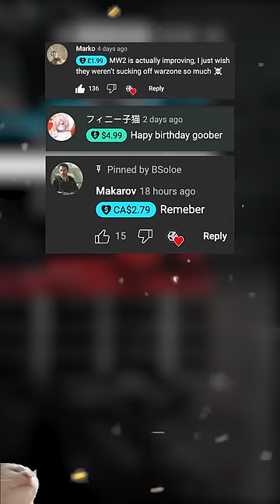TOP 5 SMGs IN MWII SEASON 2! | Call of Duty Shorts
With Season 2 having some nerfs, buffs, and DLC, I'm ranking the 5 best SMGs right now. It's quite different than season 1's top 5. Hopefully you all enjoy the video.

Perks include:
Shoutouts in videos, follows on social media, early access to videos, custom role in the Discord server, custom emoji next to your name in comments and live streams, etc.

All donations are being invested back into my channel to make it as good as it can.